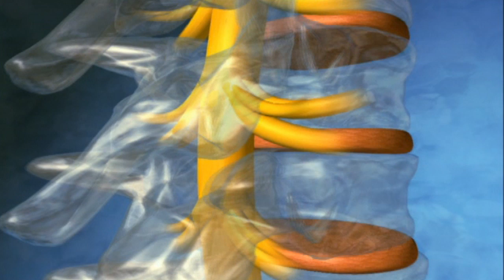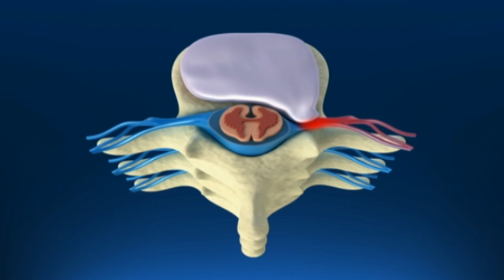Thema Rückengesundheit - Aufbau der Wirbelsäule